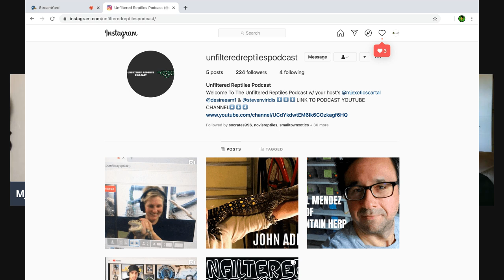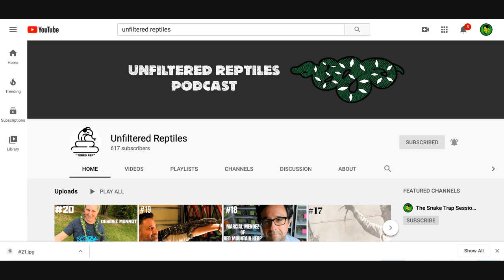#22 BLAKE WILSON REPTILES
TONIGHT WE HAVE A VERY SPECIAL GUEST REPTILE KEEPER OUT OF THE BIG STATE OF TEXAS! BLAKE WILSON IS KEEPING A WIDE RANGE OF EXOTIC ANIMALS AND TALKS HIS PLANS OF OPENING UP A PRIVATE ZOO.

Welcome to the Unfiltered Reptiles Podcast. This podcast was created with a goal of allowing the listener to laugh and learn as we ourselves question, debate and highlight our top quality guests each week. We try to not take ourselves too seriously and hope that we can have a fun yet productive podcast for our listeners to enjoy. SIDE NOTE: MJ LOVES TO CUSS